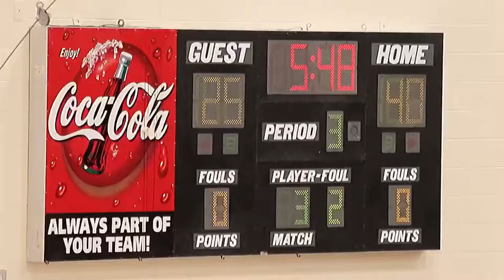Georgia highschool basketball hiram basketball vs new manchester basketball